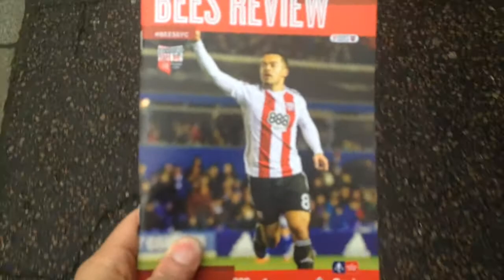Groundhop/Vlog At Griffin Park Brentford vs Eastleigh - Great Away fans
This is another groundhop video me traveling to Griffin Park to watch Brentford v Eastleigh in the Fa cup 3rd round it was a Comfortable win for Bentford but Great away support from Eastleigh
Next video is Ipswich Town vs Blackburn
twitter Kaelumelliott